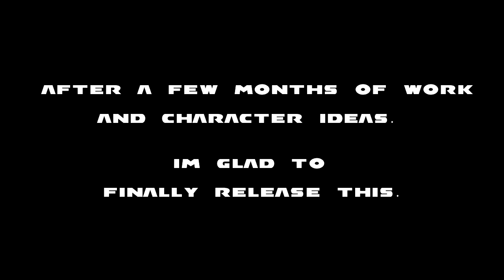Mario Kart 8 Deluxe Mods: Hell Inspector's Custom Character Roster (Release Trailer)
Ever wanted to see Hank Hill, Wallace, Peter Griffin, and Eric Cartman racing each other? Well now it’s possible!

It’s just one giant Crossover Mod.

Something I've been working on for months, originally for the Wii U version but then migrated over to Deluxe for more character slots.